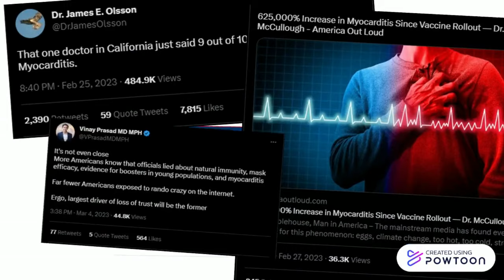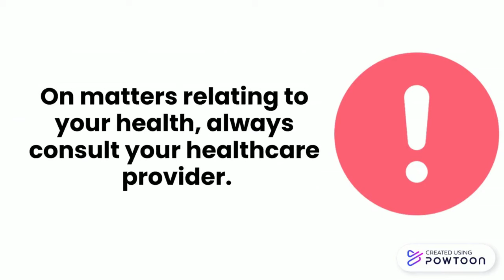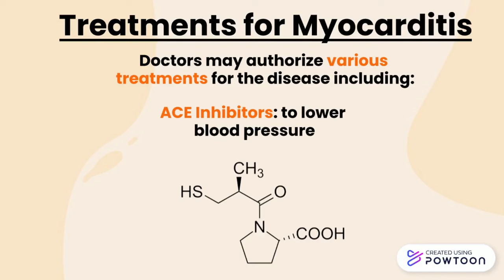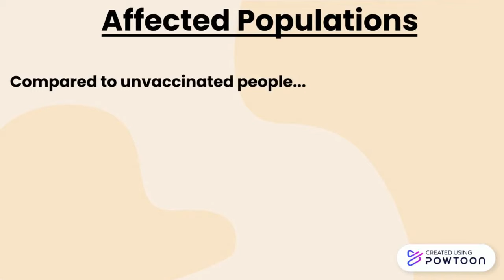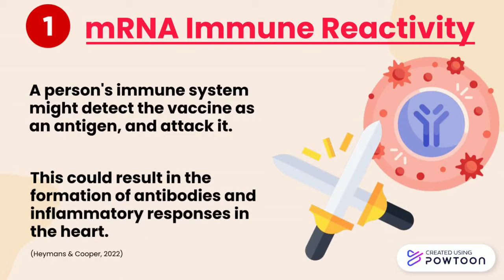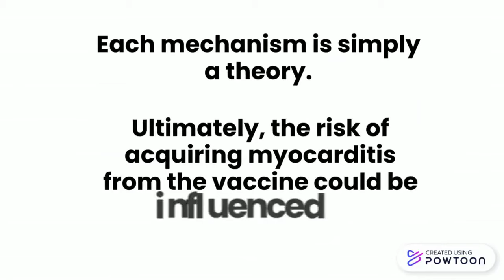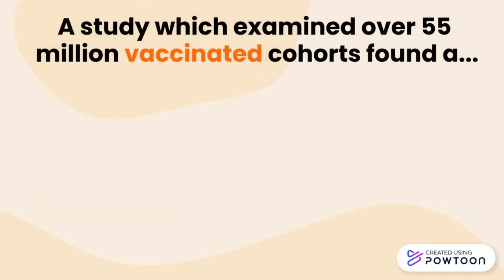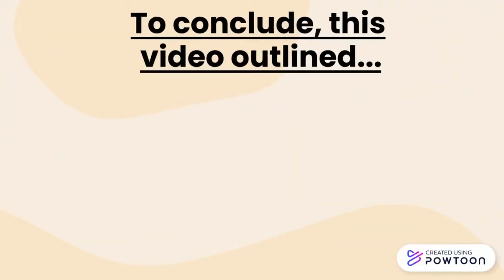Myocarditis & The COVID-19 Vaccine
The COVID-19 pandemic has drastically altered life for the past few years. In order to protect ourselves against the virus, the world’s top health agencies have advised individuals to vaccinate themselves. However, there exists significant debate on whether the COVID-19 mRNA vaccines cause myocarditis; a cardiovascular condition resulting in the inflammation of the heart, and perhaps even cardiac death. Many are hesitant or unsure about getting vaccinated. Perhaps you’re one of these people.

In this video, we’ll examine this claim more in-depth, and explore what myocarditis is, its possible associations with the COVID-19 vaccine from medical literature, and answer the question on whether you should still get vaccinated.

This video was made by McMaster University students Aqeel Mansuri, Lael Mattam, Hadi Khan, and Hadia Malik in collaboration with the Demystifying Research McMaster Program.

We would like to thank Dr. Takuma Isshiki for reviewing the content of this video and providing valuable feedback.

References:

Bozkurt, B., Kamat, I., & Hotez, P. J. (2021). Myocarditis with covid-19 mrna vaccines. Circulation, 144(6), 471–484.

Gilotra, N. (2021, August 8). Myocarditis. John Hopkins Medicine.

Heymans, S., & Cooper, L. T. (2022). Myocarditis after COVID-19 mRNA vaccination: Clinical observations and potential mechanisms. Nature Reviews Cardiology, 19(2), Article 2.

Husby, A., & Køber, L. (2022). COVID-19 mRNA vaccination and myocarditis or pericarditis. The Lancet, 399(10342), 2168–2169.

Naveed, Z., Li, J., Spencer, M., Wilton, J., Naus, M., García, H. A. V., Otterstatter, M., & Janjua, N. Z. (2022). Observed versus expected rates of myocarditis after SARS-CoV-2 vaccination: A population-based cohort study. Canadian Medical Association Journal, 194(45), E1529–E1536.

Voleti, N., Reddy, S. P., & Ssentongo, P. (2022). Myocarditis in SARS-CoV-2 infection vs. COVID-19 vaccination: A systematic review and meta-analysis. Frontiers in Cardiovascular Medicine, 9, 951314.